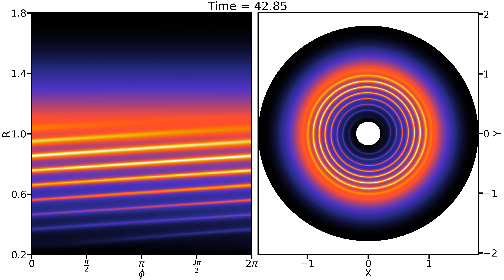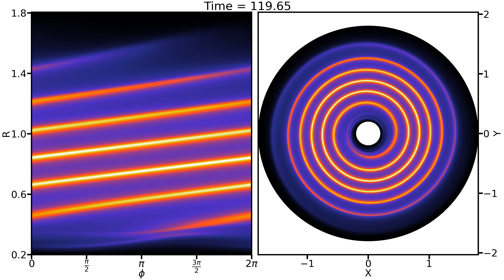Viscous instability of a spreading ring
Simulation of a pressure-less spreading ring by Lucas Jordan with the FARGO code (Masset 2000).
Through a viscous instability, the ring first disperses in multiple rings and later into a single spiral.
For more details on the viscous instability, see Speith & Kley 2003.